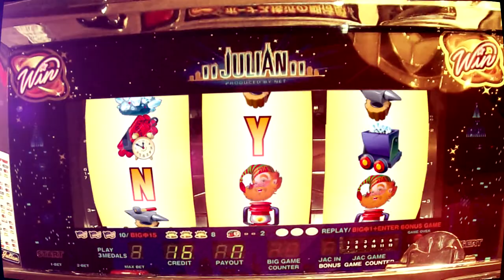New Year Eve 2011 In City Space Bar.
Lost Wages on New Year Eve in City Space bar and lounge! Book NOW! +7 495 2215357, Russia, Moscow, Swissotel Krasnye Holmy.